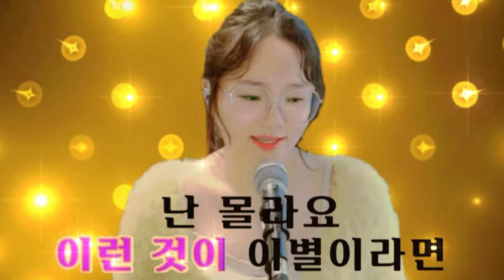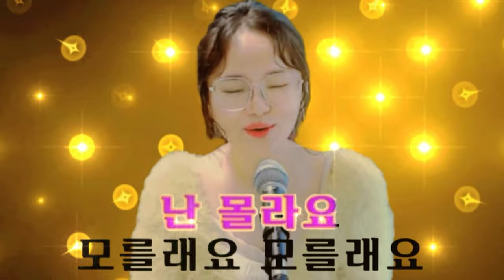모를래요, (유친 어쩌다티비TV) [커버곡]도원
커버:@어쩌다티비